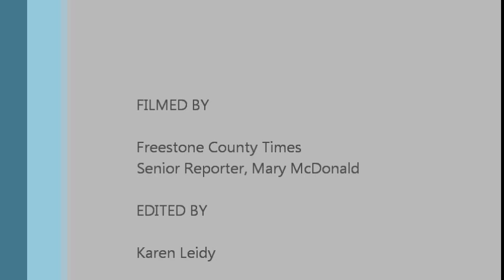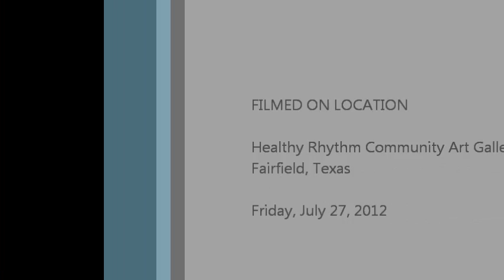Pat O'Hare - Public Health Presentation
Professor Pat O'Hare shares how the alternative public health policy of Harm Reduction can be used in dealing with drug use among young people.  This lecture was presented on July 27, 2012 at Healthy Rhythm Community Art Gallery in Fairfield, Texas.  This video shows only a small portion of Professor O'Hare's presentation.  For additional news coverage of this event,